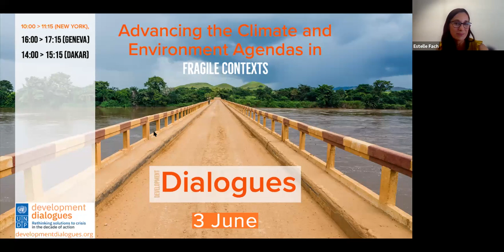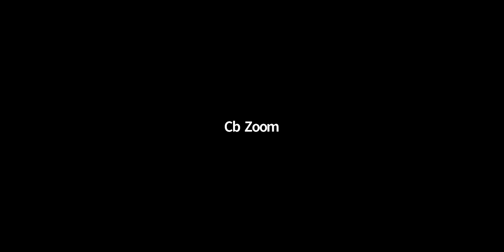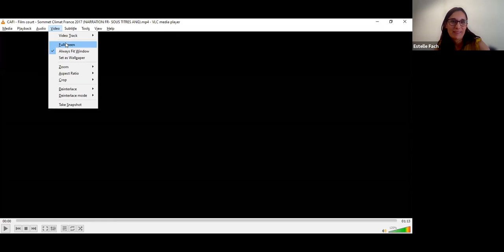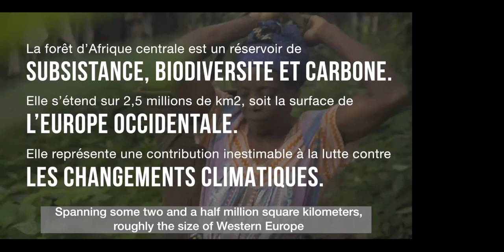Advancing the Climate and Environment Agendas in Fragile Contexts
UNDP Development Dialogues. June 3rd 2021.

While fragile states’ CO2 emissions are historically low, many of these countries have already taken bold steps to embed climate and environment action in their national development plans, reflecting their commitment to join the world on a low-carbon sustainable development pathway and achieve the goals of the Paris Agreement and other internationally-agreed environmental treaties.

Developed in consultation with a wide range of stakeholders, these plans usually envisage clear roles not just for governments but also for communities at large, including women, youth, civil society, and the private sector. However, they also often represent ambitious targets given these countries’ challenging circumstances and limited resources.

With the theme for World Environment Day 2021 being “Ecosystem Restoration”, this virtual dialogue will explore how to further encourage and support investments in ecosystems and forest protection, integrating nature and climate dimensions in national economic policymaking processes and global socio-economic dialogues in fragile contexts.

With partners and international support, fragile states can notably further promote multi-sectoral approaches and promote the “Leave no-one Behind” principle in their policies. In this regard, despite the dramatic impacts on the pandemic on human lives, COVID-19 recovery plans could also be used as a tailwind for green growth and to meet their climate goals, supporting people who lost their jobs while building resilience, further protecting the environment and decarbonizing their economy.

The event will put a spotlight on how to promote the climate and environment agendas in West and Central Africa region, home to the second largest tropical rainforest in the world, but facing major challenges such as poverty, inequality, food insecurity, weaknesses in governance, institutions and infrastructure.

Concrete experiences and solutions to promote proactive and cohesive approach despite difficult circumstances will be shared by high-level panellists from the Democratic Republic of Congo, the Central African Republic, France, UNDP and the Central African Forest Initiative (CAFI).